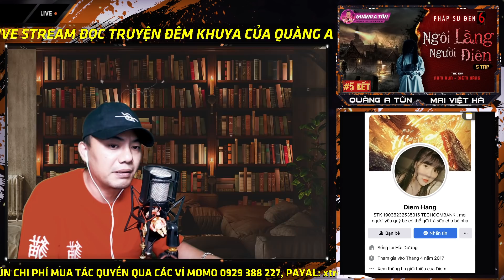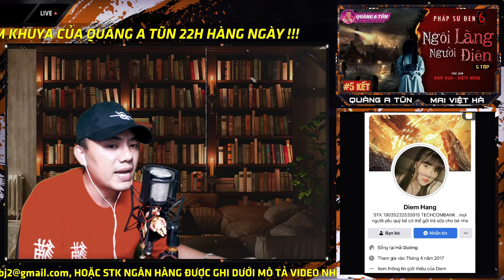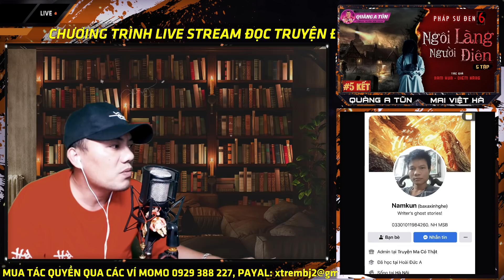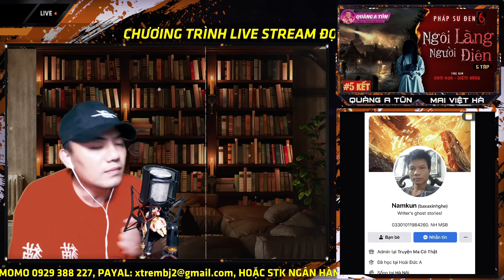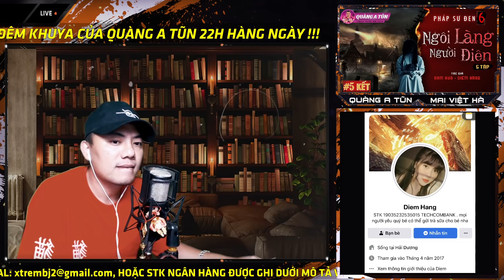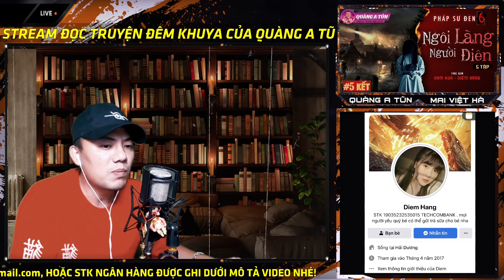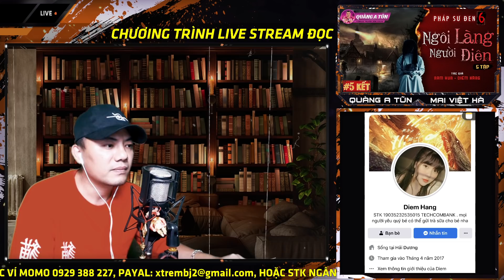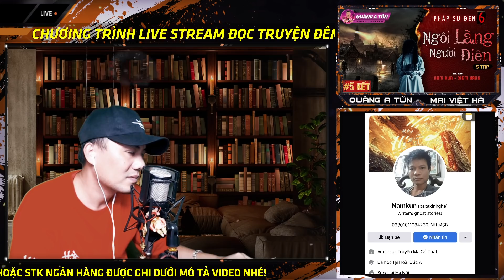Pháp Sư Đen | Phần 6 Tập 5 Hết | Truyện ma đạo sĩ diệt quỷ | Quàng A Tũn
Truyện ma có thật pháp sư làng quê hay Quàng A Tũn diễn đọc :  Pháp sư Đen 6 Ngôi Làng Người Điên | Truyện ma Quàng A Tũn
- Tác giả